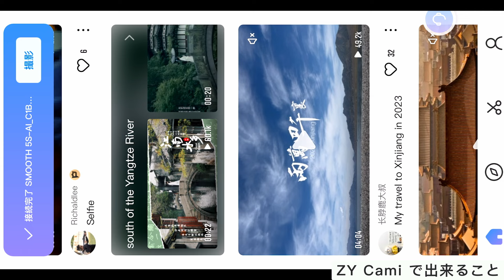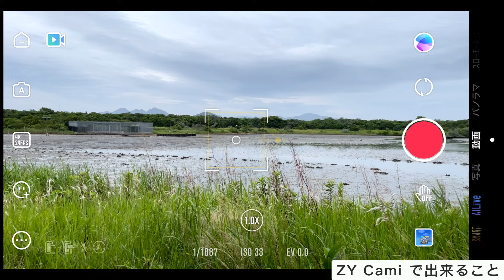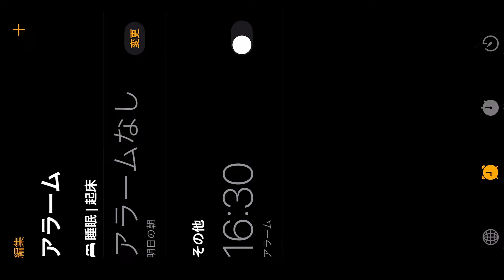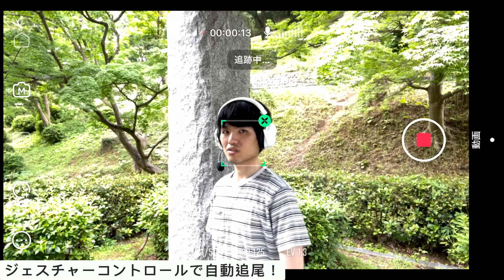AIユニット追加で覚醒！？ZHIYUN Smooth 5s AI Pro スマホジンバル雲台〜カメラマンが居るかのような自動追尾を実現！〜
今年から僕の動画に何やら小賢しいモーションがついたことにお気づきでしょうか？そう、このジンバル雲台を使っていたのです。小型ながら多数の機能を備えたZHIYU CRANE-M3S COMBO のレビューです。日本での価格は以下の通りです。

Smooth 5S AI Standard: ￥26820
Smooth 5S AI Combo: ￥34920
Smooth 5S AI Pro: ￥40320

・ZHIYUN Smooth 5s AI Pro

・ソニー フルサイズ ミラーレス一眼カメラ α7IV ボディ ILCE-7M4

・タムロン ( TAMRON ) ミラーレンズ ズーム ソニー E対応 17-28/2.8 Di III RXD A046

・Nikon ミラーレスカメラ 一眼 Z7II ボディ black

・Nikon ミラーレスカメラ 一眼 Z9 ボディ black

・ニコン NIKKOR Z 400mm f/4.5 VR S Zシリーズ ミラーレス一眼 交換レンズ Zマウント 望遠 フルサイズ対応 Nikon

・Nikon 超広角ズームレンズ NIKKOR Z 14-24mm f/2.8S Zマウント

・Nikon 単焦点レンズ NIKKOR Z 20mm f/1.8 S

ーーーーー撮影に使った機材などーーーーーー

・FUJIFILM XF 70-300mm F4-5.6 R LM OIS WR

・FUJIFILM XF2X TC WR

・パナソニック ミラーレス一眼カメラ ルミックス GH6 ボディ ブラック DC-GH6

・タムロン(TAMRON) 150-500mm F/5-6.7 Di III VC VXD ソニーEマウント用

〜 撮影に使う機材など 〜
・Panasonic LUMIX S5 20-60mm レンズキット